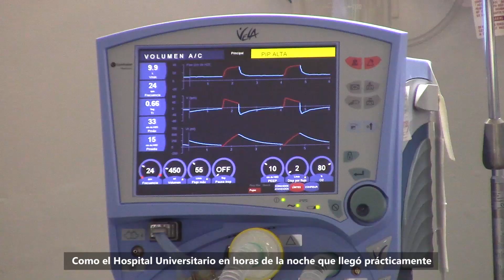Alerta Naranja en Risaralda